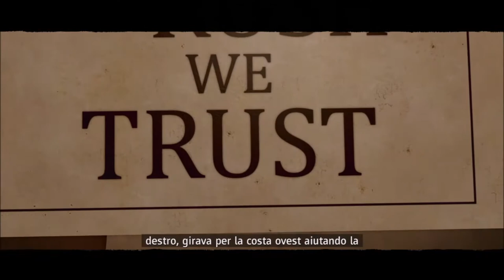Far Cry: New Dawn - Intro [ITA]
Far Cry New Dawn Intro in italiano e in HD!